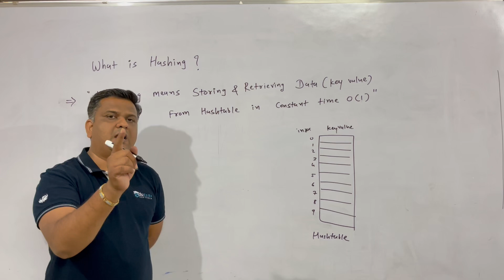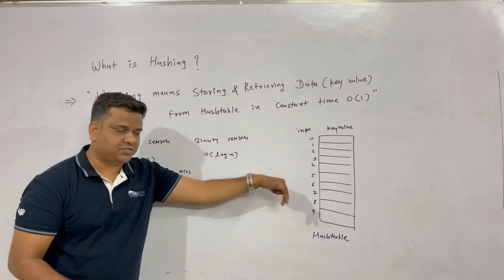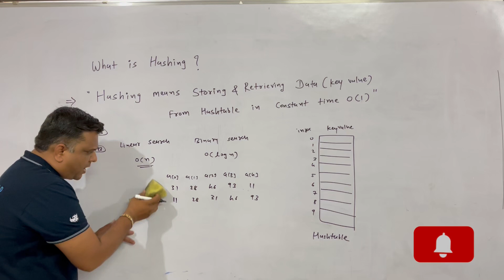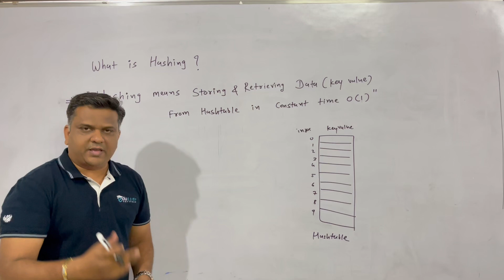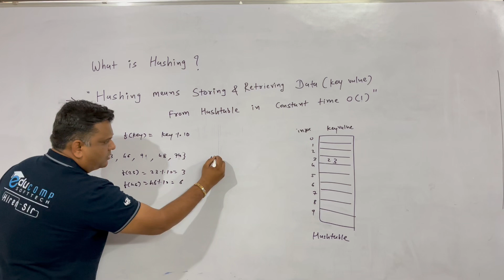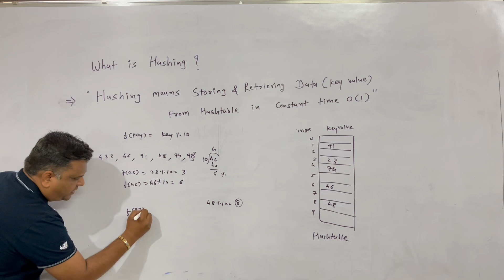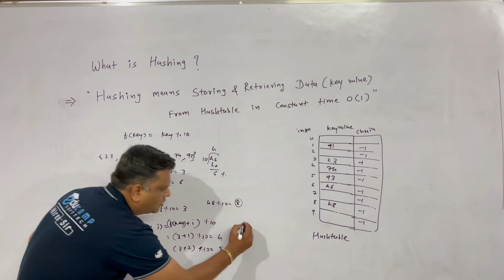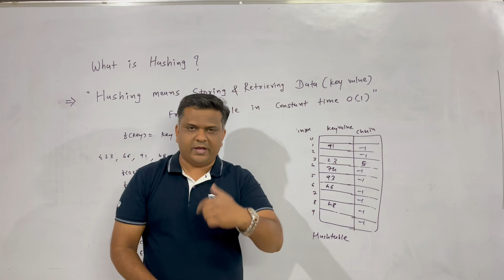What is Hashing In Data Structure?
Hashing is used for Storing and Retrieving Data From Hashtable in Constant Time O(1)